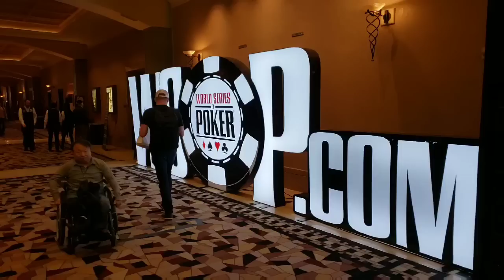MY 1st WSOP {World Series of Poker Event #22} = CRAZY ALL In, CASHING, Reading People, 12 hour GRIND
SORRY Everyone, I was gone in Las Vegas for the 50th WSOP.  I played with Open Boosters EVENT #22 1k Double Stack / Turbo.

This event was my first WSOP event and man was it fun and a ride.  I made it to DAY #2 and cashed...had my chance to get further in the tournament, but the last hand I lost on the turn...

AMAZING experience and thanks to Jeff Boski for all the advice and memories!!!